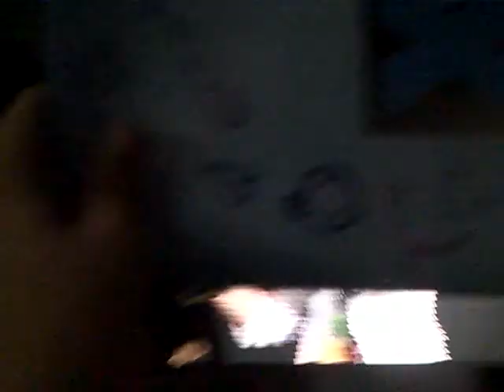One Way performed One Way @ SM MOA 08-01-2010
One Way performed live at SM MOA, Philippines last August 01, 2010.
One Way is composed of : Peter, Young Sky, and Chance.